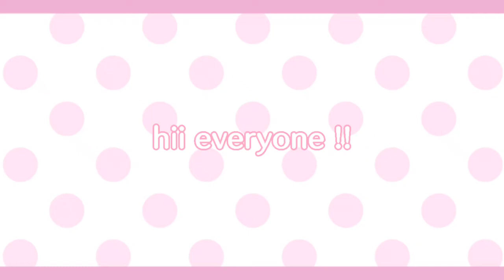꒰ ꒰ 𔘓 speed edit — yuri from doki-doki literature club [ddlc]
hii !

— info edit :
— time taken : 3 h 34 m
— layers : 68 layers

— info upload :
— i will upload oc inspired by emojis!
— ill chose 5 comment in 1 video
— dont worry i will make 2 video of oc
    inspired by emojis !
꒰ ꒰ 𔘓 chat :
 hope you guys  always healthy !!
don't think too much about anything :D

꒰ ꒰ 𔘓 Q n A
— A : 11 years old, i will 12 in 7 days!

— Q : bday ?
— A : 26 january ^^

— A : 143 cm :c